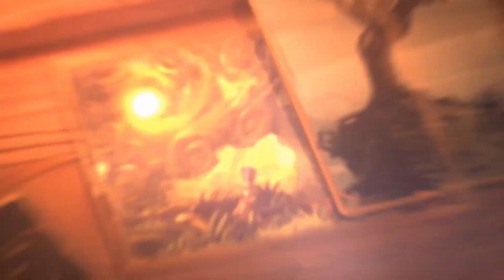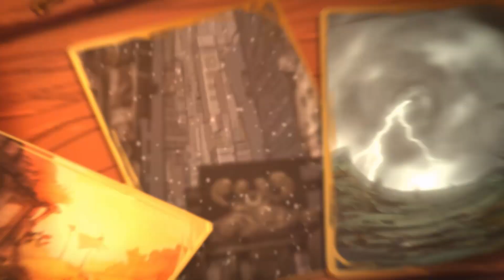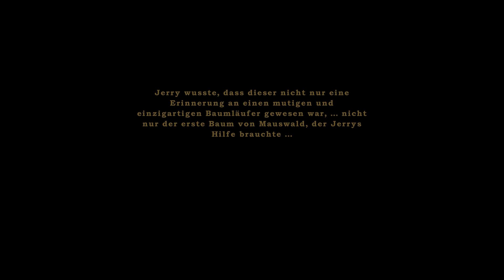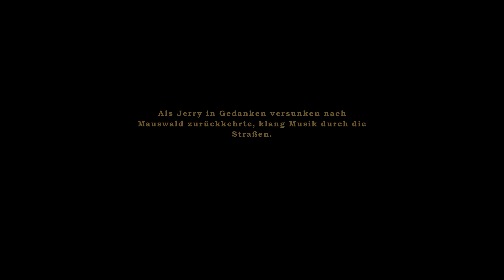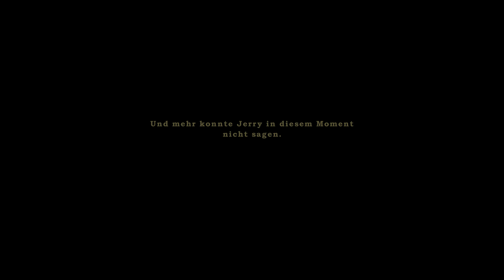The Night of the Rabbit / Let's Play { Part 26 - Deutsch } Der Kampf gegen Zaroff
Tauch ein in eine Geschichte voller Magie und Wunder, wo alles möglich, aber nichts so ist wie es scheint: Begleite den jungen Jerry und folge einem wundersamen weißen Hasen nach Mauswald, einer erstaunlichen Welt voller Geheimnisse, in der Tiere sprechen können.

Hier, an diesem Ort, wird Jerrys Traum, ein echter Zauberer zu werden, endlich wahr. Doch eine unheimliche, finstere Macht wirft ihren langen Schatten über die Wälder. Jemand bietet den Leuten von Mauswald das Geschäft ihres Lebens an: Karten für die großartigste Zaubershow welche die Welt je gesehen hat. Der Preis jedoch hat sich gewaschen, denn er ist nichts Geringeres als alles, was den Bewohnern von Mauswald am liebsten und teuersten ist… oder gar ihr Leben.

Die Schatten werden dichter und dichter und die Bewohner von Mauswald haben niemanden außer Jerry, der ihnen noch helfen kann. Erlebe ein Abenteuer voller Freuden und Humor, voller fesselnder Geschichten aber auch Furcht und hilf Jerry sich seiner größten Prüfung zu stellen, um Weg in seine eigene Welt zu finden.

Wenn auch du mich unterstützen möchtest dann lass gerne ein 💚ABO🧡 oder einen Daumen 👍Hoch da👍 und schreibt mir in die Kommentare!

LG

M@nu